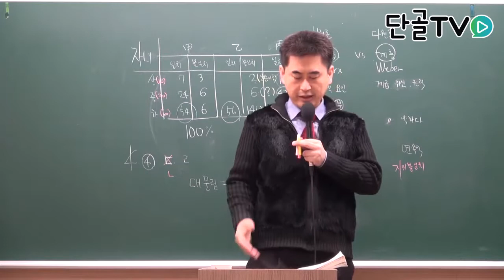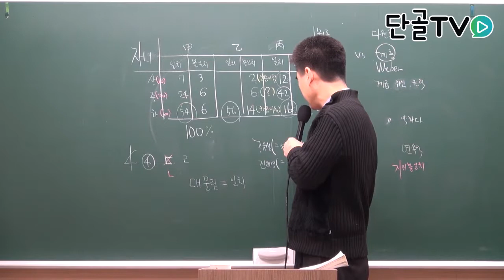운전직공무원_사회_공유성과 총체성에 대한 설명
사회_공유성과 총체성에 대한 설명